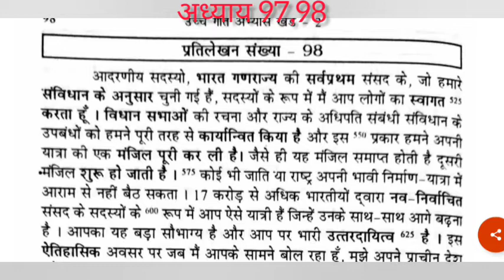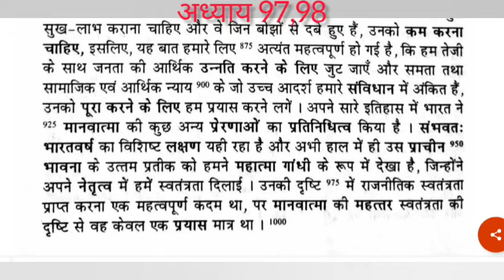110Wpm Dictation//रामधारी गुप्ता खंड 2//अध्याय97,98//Hindi Shorthand Dictation 110Wpm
110Wpm Dictation//रामधारी गुप्ता खंड 2//अध्याय97,98//Hindi Shorthand Dictation 110Wpm
110Wpm Dictation//रामधारी गुप्ता खंड 2//अध्याय 9,10//Hindi Shorthand Dictation 110Wpm//Rsmssb Skill